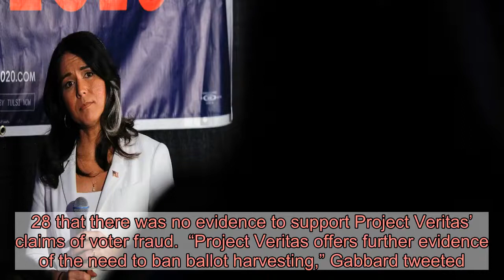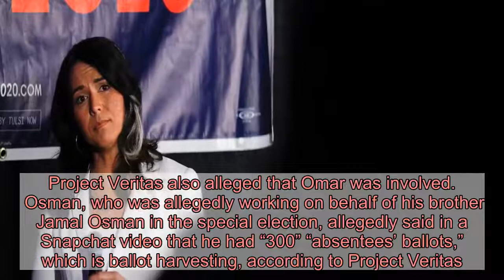Rep. Tulsi Gabbard Apologizes To Ilhan Omar For Pushing Voter Fraud Report After Witness Said He Was